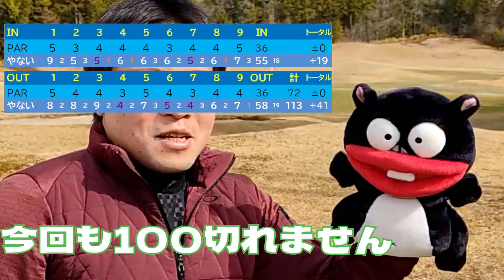【100切り】57回目の100切りチャレンジ！こんなに100って切れないもの？？ ブナの嶺ゴルフクラブ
57回目のラウンドです。

やない・・・53.58（113）

今回も100切りできませんでした。
OBが止まりませんでした！これは100は切れないですね。
果たしていつ100が切れるのか？
アドバイスをコメントしてくださいね！

一緒にラウンドしてくれる仲間募集してます。
静岡県西部在住ですので、近隣の方、遠征でこちらに来る方大歓迎です。
ご連絡はX（旧Twitter）のDM又はメールにてお願いします。

☆メンバー
おかもん　ベスト 82
としゆき　ベスト 85
やない　　ベスト 100
ガースー　ベスト 117
たなか　　ベスト 100
カミナガ　ベスト 126
まっつ　　ベスト 87

ーーーPRーーー
☆ゴルフの予約は楽天GORA

☆憧れの名門コースをホームコースにするには楽天SGC